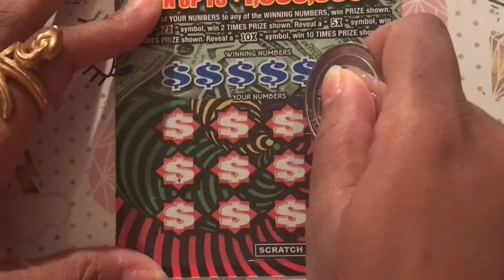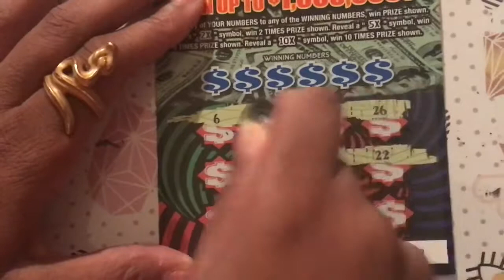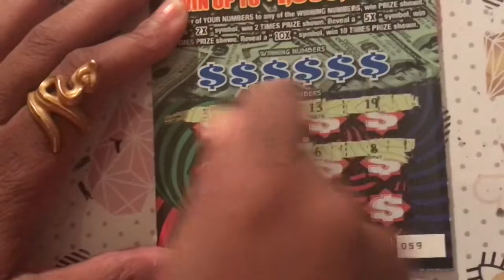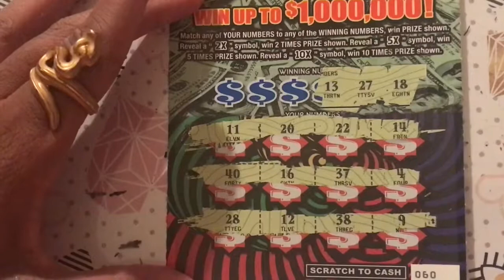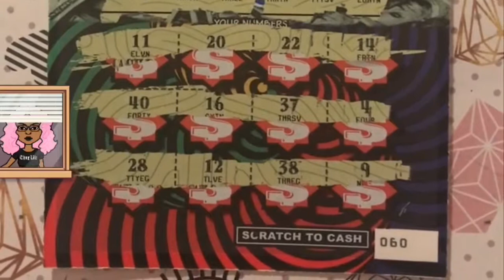Part 12: 56 through 60 | Lottery Scratch Off Tickets